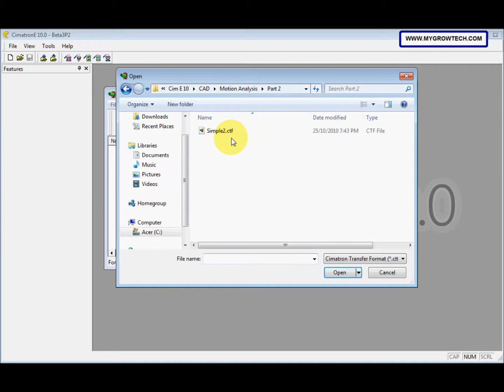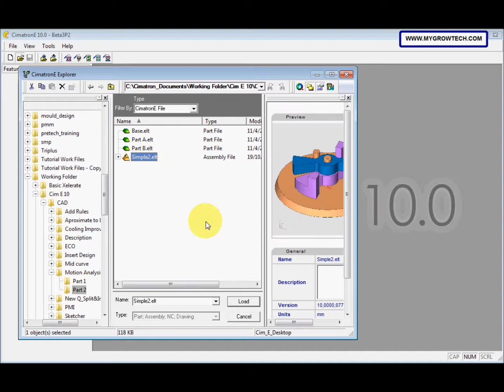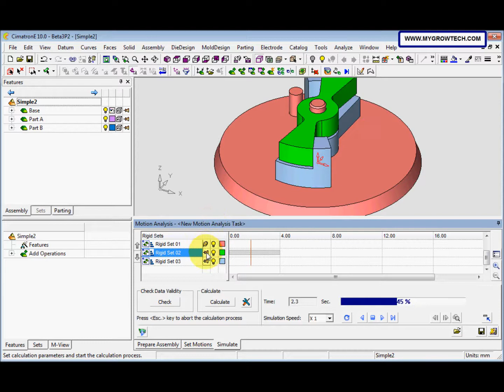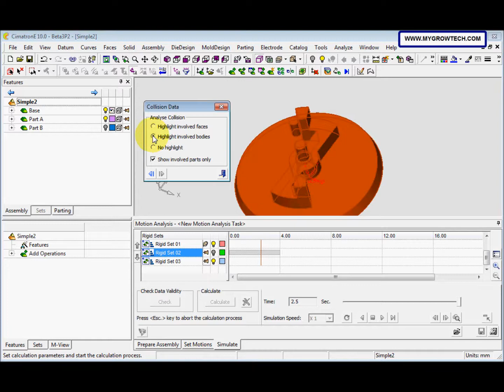RC025.2 Simple rotating mechanism & handling collision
The analysis cover the movable slide, slides, lifters, ejectors & other components, checking for collisions & providing a full visual representation of the kinematics.